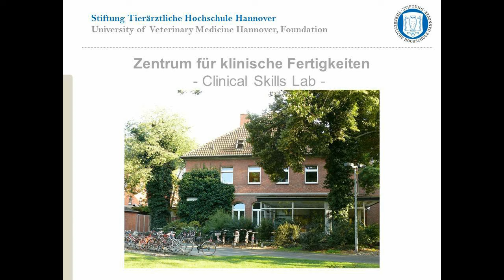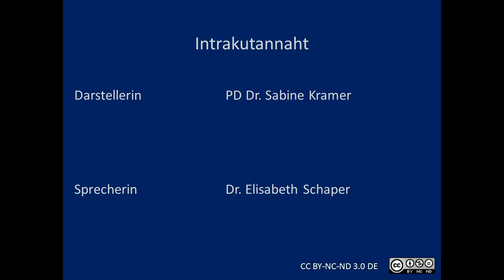CSL: Intrakutannaht - fortlaufende Naht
In diesem Video wird am Nahtpad gezeigt wie eine Intrakutannaht vorgenommen wird.

00:00 Einleitung
00:14 Material
00:26 Nahtbeginn: V-förmigen Umstechung
01:17 Fortlaufende Naht, Nadel- und Fadenführung
01:57 Einschub: Anwendungsgebiete
02:32 Nahtabschluss: V-förmige Umstechung
03:09 Versenken des Knotens
03:27 Fertige Naht
03:30 Abspann

Dieses Video entstand in Kooperation der E-Learning-Beratung und des Clinical Skills Lab (CSL) der Stiftung Tierärztliche Hochschule Hannover im Rahmen des vom Bundesministerium für Bildung und Forschung geförderten Projektes FERTHIK.